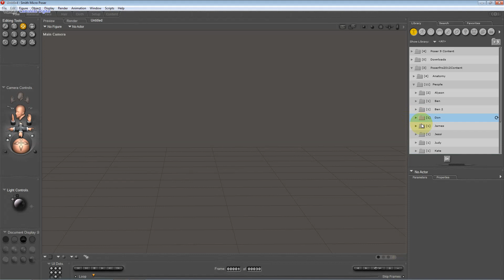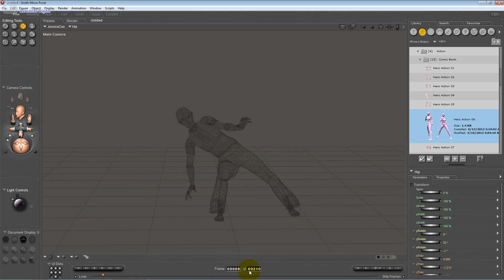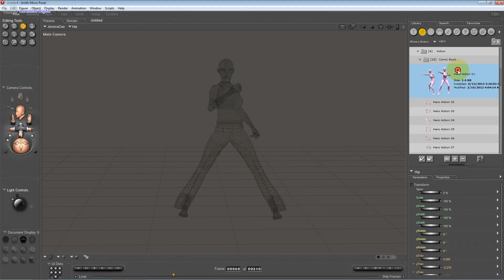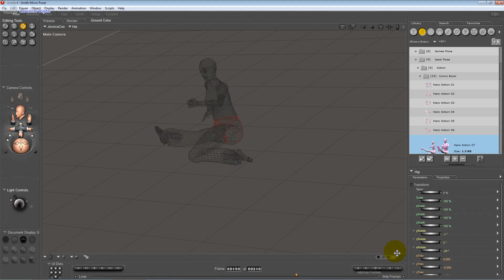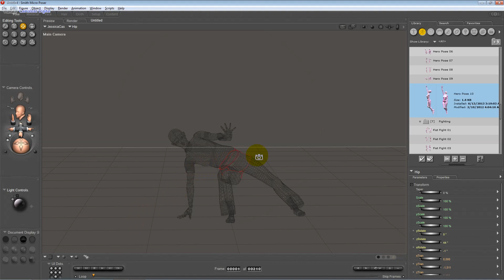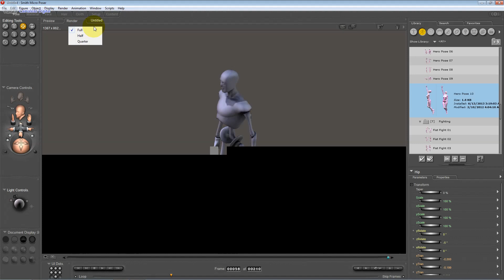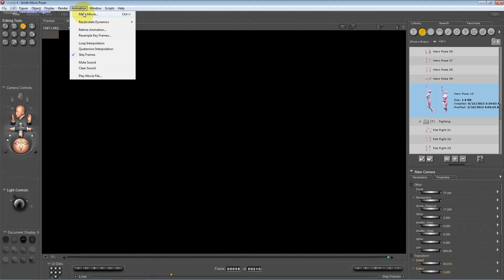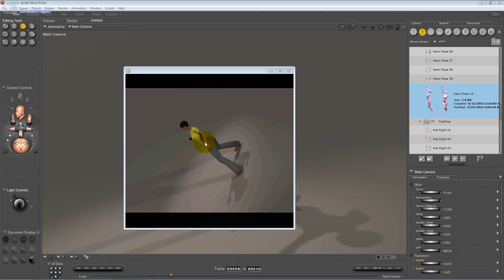COMO CRIAR PERSONAGEM ANIME COM POSER PRO | ANIMANDO PERSONAGEM 3D | Aula 20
Vamos dar vida animando nossos personagem 3d passo a passo você aprenderá como Animar personagens 3d com o Poser Pro. Passo a passo você aprenderá como animar personagens.

Neste Curso Gratuito de Criação de Personagens para Anime e Jogos Digitais você aprenderá passo a passo como criar e anime seus próprios personagens.

No Curso de Criação de Personagens Anime com Poser você aprenderá a modelar e animar diferentes tipos de Personagens tanto para Anime quanto para Jogos Digitais. Além disso no Curso Criação de Personagens Anime com Poser você aprenderá a integrar os seus personagens com outros programas 3D e Engine de Jogos digitais como Unity e Unreal Engine.

Como num Tutorial você aprenderá a passo a passo como criar personagens e dar animação além de enviar esses personagens para Engine de Jogos ou simplesmente animá-los para projetos de Anime e Motion Graphics.

Aprenda a produzir seus personagens, dos mais variados gêneros, tipos e idades ( Crianças, Adultos, 3º Idade, Diferentes Raças, etc. ), além de aprender a fazer integração com Engines de Games, como: Unity, Unreal Engine 4, CryEngine, entre outras.

O Poser também possui integração com 100% com outros programas 3d, como: Maya, 3D Max, Blender, Cinema 4D, etc ), também é possível com ele, a utilização de dispositivos, de Captura de Movimento, como Kinect do XBox 360 e XBox One

RWBY é uma websérie de animação influenciada por animes criada por Monty Oum para a produtora Rooster Teeth Productions. A série é ambientada no mundo ficcional de Remnant, um mundo preenchido com as forças sobrenaturais.

Através da mecânica corporal, vamos começar pelas mãos, como: movimentar, animar, e personalizar. Aprenda a criar seus personagens 3d, dos mais variados gêneros, tipos e idades ( Crianças, Adultos, Terceira Idade, Diferentes Raças, etc. ), seja para animação ( motion graphics ) ou criação de jogos digitais. O Poser pro possui fácil integração com Engines de Games ( Motores Gráficos de Jogos Digitais ), como: UE4, Unity, Unreal Engine 4, CryEngine, Havok Entre entre outras.

Você não precisará conhecer nada de modelagem 3d, passo a passo você aprenderá a criar seus próprios personagens 3d, para animação e jogos digitais.

O Poser também possui integração com 100% com outros programas 3d, como: Maya, 3D Max, Blender, Cinema 4D, etc, também é possível com ele, a utilização de dispositivos, de Captura de Movimento, como Kinect do XBox One X e Xbox Series X | Xbox.

Quem ensina tem que saber fazer, por isso conheça algumas produções nossas que estão em andamento, e da qual também fizemos uso do Poser

CANAL DE ANIMES COM CURSOS ONLINE, CURIOSIDADES, NOTÍCIAS E ANÁLISES.

O CANAL CAMALEÃO ANIME É O PRIMEIRO CANAL NO BRASIL QUE ENSINA A FAZER ANIMES PROFISSIONAIS PELO FATO DE O CANAL SER FEITO POR UM ESTÚDIO ANIME.

A CAMALEÃO ANIME É UM ESTÚDIO DE ANIMAÇÃO ANIME QUE ENSINA FAZER ANIMAÇÕES ANIME NO ESTILO JAPONÊS.